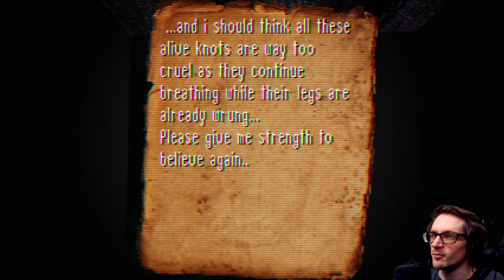The Bumble Snout aka DUCK MOM & The Great Nothing | 2 Horror Games in 1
THEBUMBLESNOUT / The Bumble Snout Aka DUCK MOM

The Great Nothing - unravel the story behind a XXXXXX community, that terrorized the countrymen around since 19XX. There is nothing to worry about. Step inside